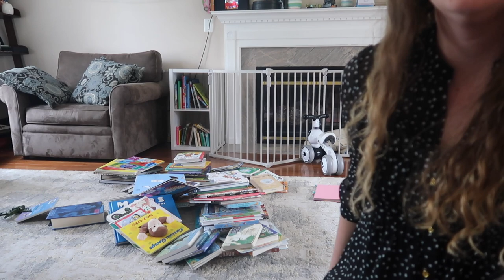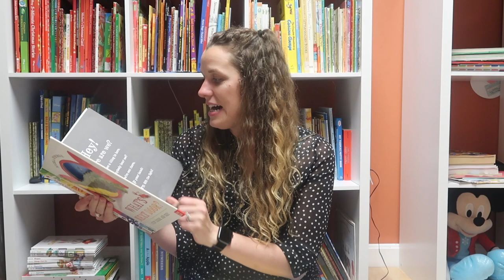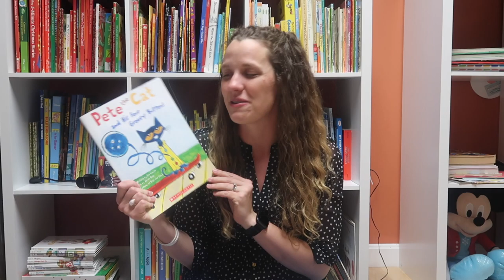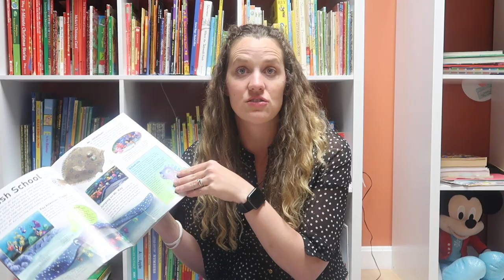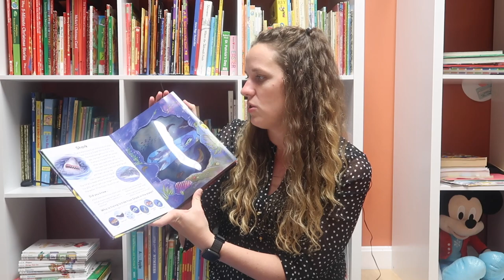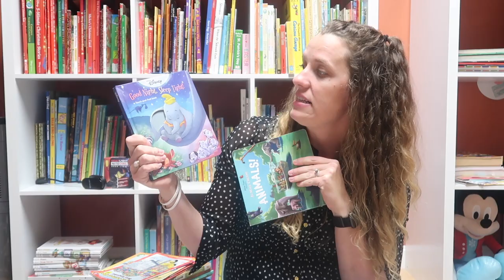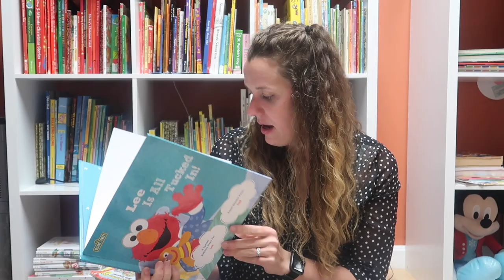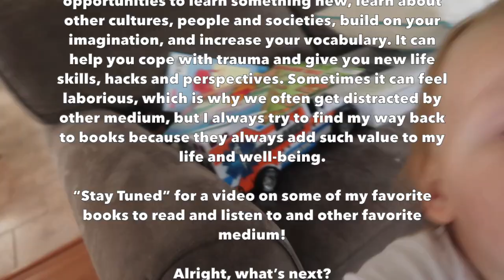Our Favorite Children's Books: Eric Carle, Mo Willems, Dan Brown, and so much more!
It appears after I recorded this, just days ago, one of our absolute favorite authors and illustrators, Eric Carle, sadly passed away. Thank you, Eric Carle, for your many cherished stories. They enriched my childhood as well as my children's and we are eternally grateful. Your legacy lives on through your extraordinary work.

Ready to see me really nerd out? Well, it's all right here in this video as I gush about some of our favorite children's books. This only scratches the surface and I'm fairly certain I  missed one or two of our top favorites, but this exhaustive list should keep you busy for the time being.

I hope you will answer this week’s questions because I’m very curious to know… who are your favorite authors (any age/genre)? What is your favorite book? What books do you or did you enjoy reading to your kid(s)? What are you currently reading? Share, share, share!
*NEW VIDEOS TWICE A MONTH! Come Back Every Second and Fourth Friday!!!*

Yello'! I'm Ashley and welcome to my lemonade stand. Don't worry, I won't be selling you any actual lemonade here. I'm just a 30-something wife and mom who is trying to make the best of the lemons we've been handed recently. This YouTube channel was born out of a strong desire to connect with others on all kinds of topics, which all stem back to mental health and quality of life. In this community that I hope to cultivate, we skip the small talk and dive deep into meaningful and transformative conversations. These videos will ask for your active participation as together we explore, evaluate, muse, meditate, and strive to be the best versions of ourselves; for ourselves, for our loved ones, and for the greater good. It sounds like a lot, but I promise, with my personality and outlook, nothing will ever be too weighty or cumbersome. Alright, are you ready?

Keep the conversation going in our private group on MIGHTY NETWORKS

Thank you for reading this far! You're a real one. :)